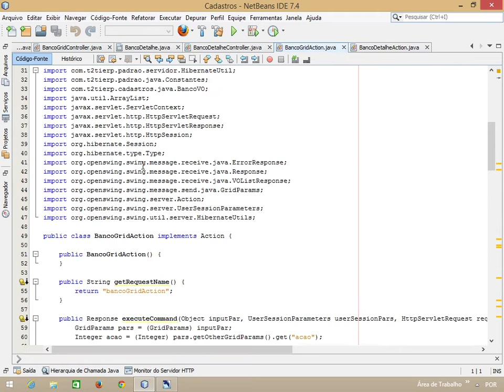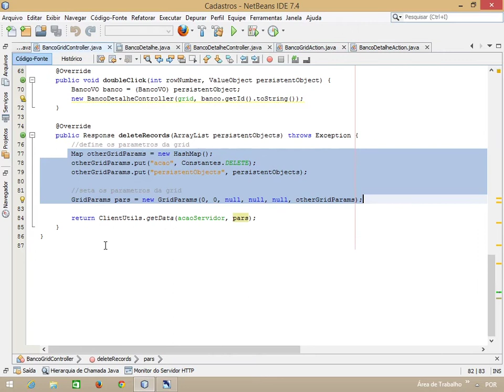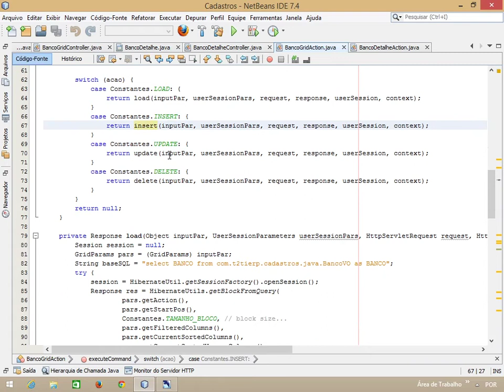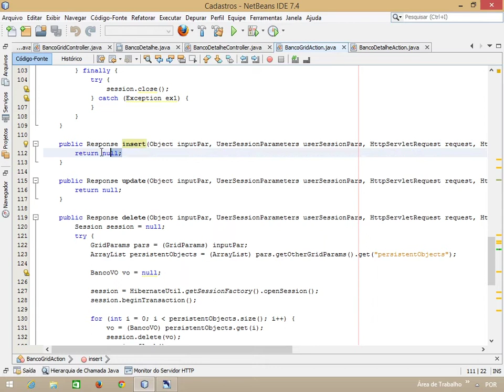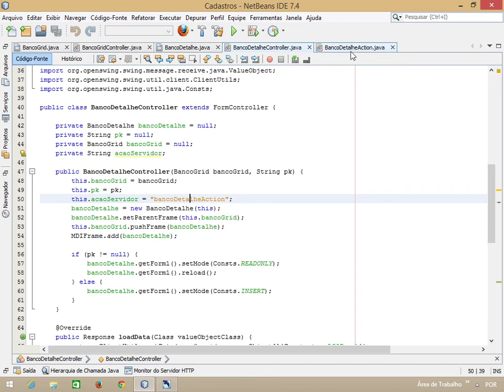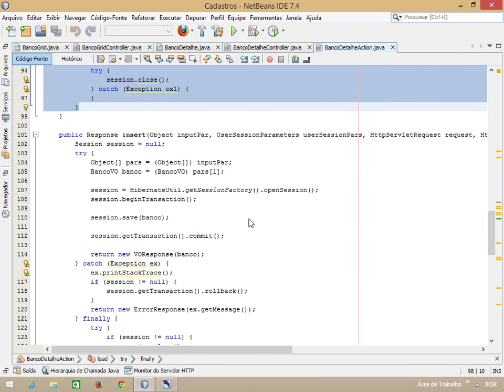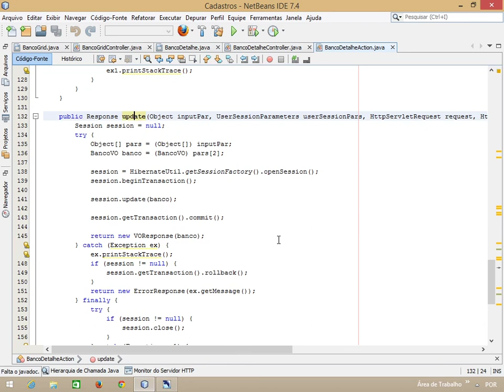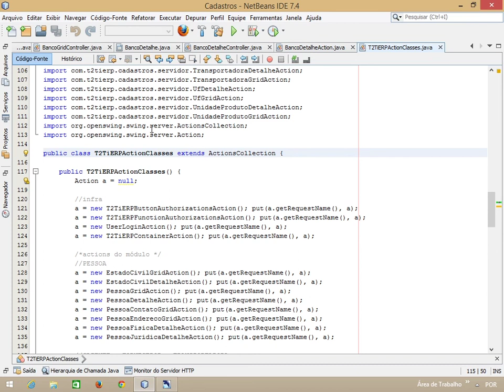T2Ti ERP 2 0 Java RIA Cadastros Base 07 Actions